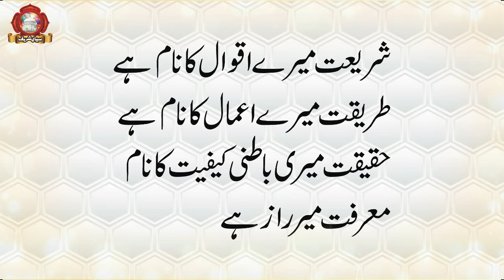Jalal ud din Rumi | Shariat Tariqat Marfat Haqeeqat Kiya Hai